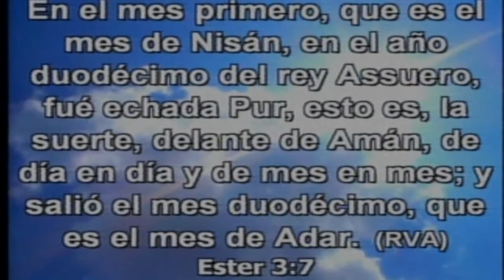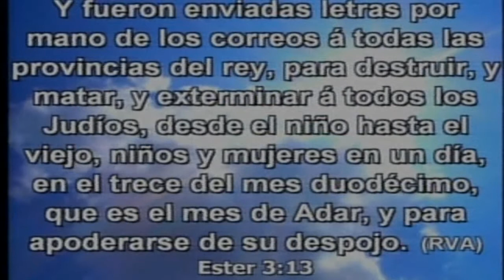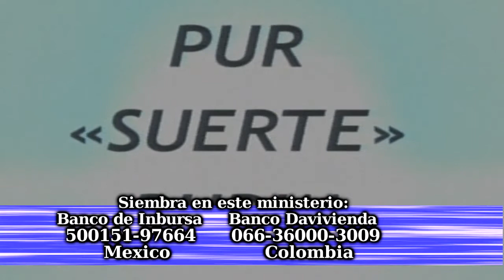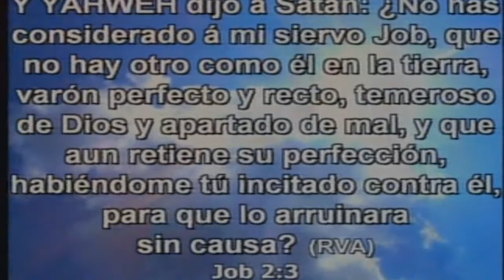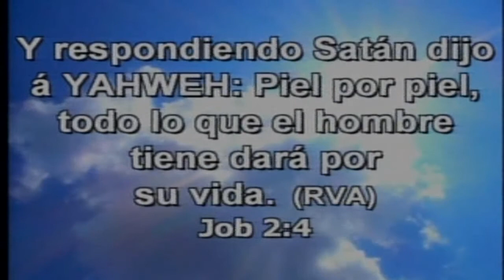ANULANDO LOS MALOS DECRETOS PARTE 1